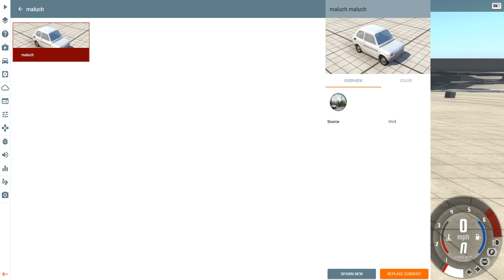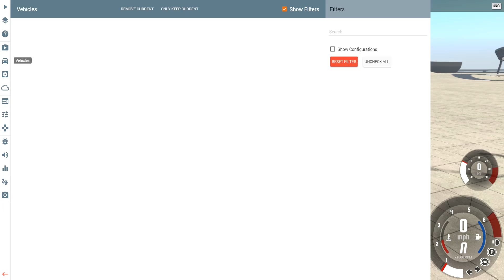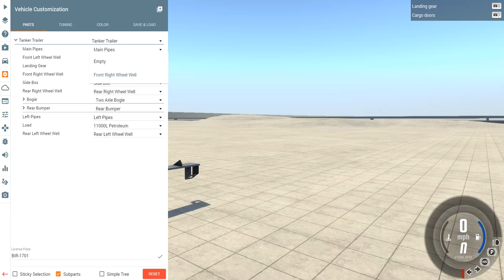BeamNG.drive - Maluch126P driving and crash testing (With Mercedes Benz 500E)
In this episode I play with the Maluch 126P and crash into it a few times